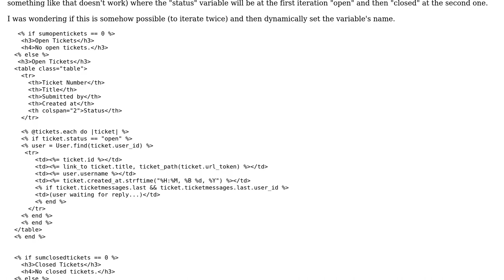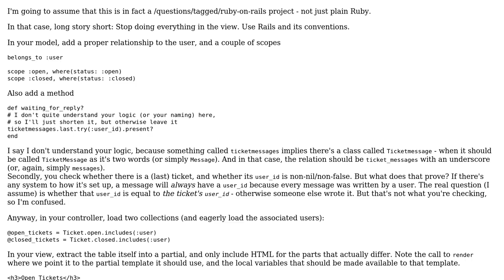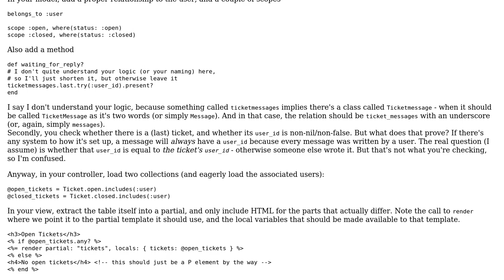Showing a table for open and closed tickets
With thanks & praise to God, and with thanks to the many people who have made this project possible! | Content (except music & images) licensed under CC BY-SA | Music | Images & others | With thanks to user Stefanos.Ioannou user Jamal user Flambino and the Stack Exchange Network Trademarks are property of their respective owners. You are responsible for your own actions.